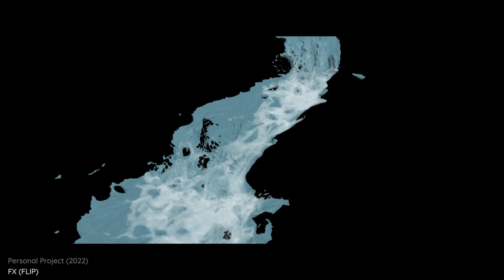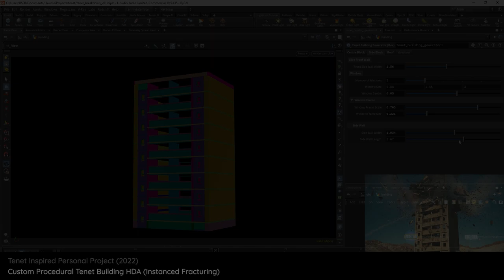Nicolas Chan - Houdini Junior FX Reel 2023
I will be graduating soon and I'm looking for work in London.